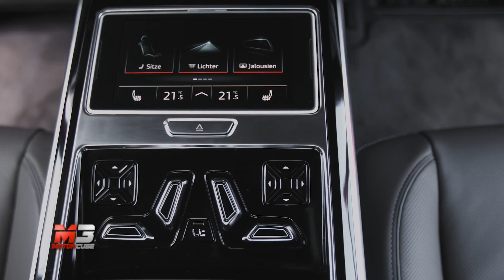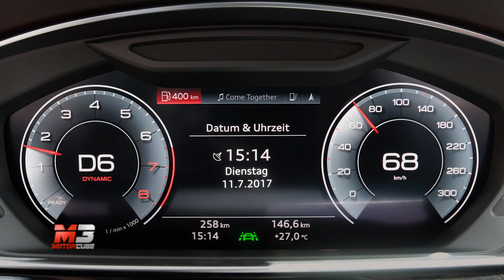NEW AUDI A8 2017 - FIRST TEST DRIVE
La nuova Audi A8, ammiraglia imbevuta di tecnologia che anticipa gli avveniristici sistemi che caratterizzeranno le auto del futuro.